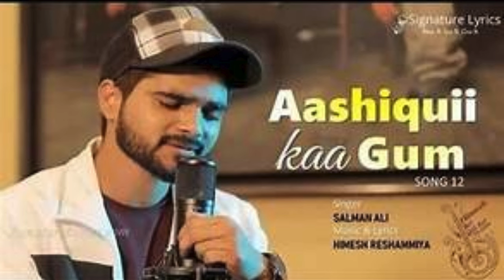"Aashiquii Kaa Gum" - Reversed Slow Version | Himesh Reshammiya | Salman Ali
"Welcome to Entertainment Center– Your Ultimate Destination for Entertainment! 🌟 Dive into a world of laughter, creativity, and pure joy. From hilarious skits to captivating reviews, we're here to brighten your day and keep you entertained. 🎉✨
Embark on a mesmerizing journey through the depths of emotion with "Aashiquii Kaa Gum" in this unique rendition. Himesh Reshammiya, accompanied by the soulful vocals of Salman Ali, presents a captivating slowed and reversed version of this poignant track from "Himesh Ke Dil Se The Album."

As the melody gracefully unwinds in reverse, immerse yourself in the evocative atmosphere created by Himesh Reshammiya's composition and Salman Ali's heartfelt rendition. Each note carries a newfound depth, inviting listeners to explore the song's emotional landscape in a whole new light.

Join us in experiencing the transformative power of music as we unravel the mysteries of "Aashiquii Kaa Gum" in this slowed and reversed rendition. Sit back, relax, and let the haunting melody take you on a journey of introspection and rediscovery. EntertainmentHub LaughWithUs StayEntertained YouTubeFun SubscribeNow"